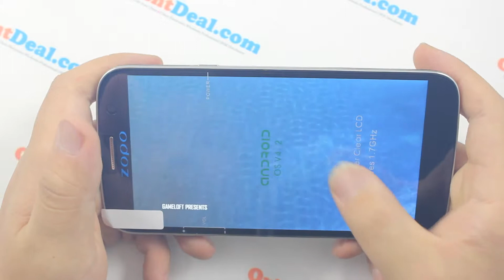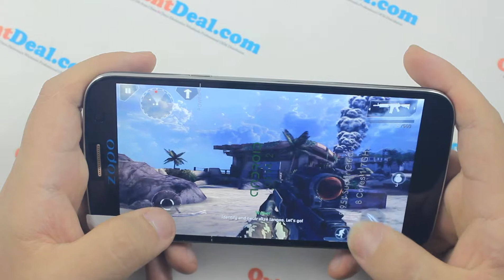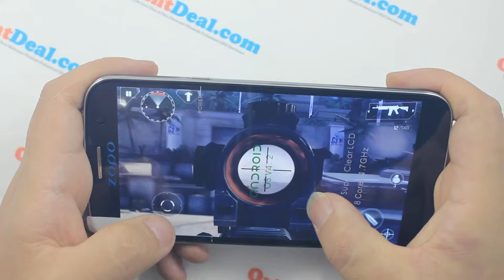ZOPO Leader ZP900 Smart Phone---- 3D Game Play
ZOPO Leader ZP900 Smart Phone 5.3 Inch IPS Screen Android 4.0 MTK6577 1G RAM 3G GPS
ZOPO Leader ZP900 smart phone, 5.3 Inch large IPS screen with 960 x 540 pixels; the latest MTK6577 CPU with Cortex A9 dual core, 1.0GHz, 1G RAM+4G ROM; 2.0MP front camera + 8.0MP back camera; 3G, GPS, WiFi, Play Store, Flash Player, compass, etc all available to meet your different needs.
Basic Information
Model ZOPO Leader ZP900
Band 2G: GSM 850/900/1800/1900MHz
3G: WCDMA 850/2100MHz
Style Bar
Color White

System
OS Android 4.0.4
CPU MTK6577, Cortex A9 dual core, 1.0GHz
ROM 4GB
RAM 1GB

Screen
Display Size 5.3 Inch
Type IPS, capacitive touch screen
Resolution 960 x 540 pixels QHD screen

General
Camera/Picture Resolution Dual Cameras, front camera: 2.0MP, back camera: 8.0MP
with flashlight, up to 3264 x 2448pixels; support 1080p video record
Language English, Arabic, Bahasa Indonesia, Bahasa Melayu, Bagali, Deutsch,
Espanol, French, Hindi, India Urdu, Italiano, Nederlands, Persian,
Portuguese, Vietnamese, Turkish, Russian, Thai, Simplified/ Traditional Chinese
Phonebook 500
Message SMS/MMS
Input Handwrite/Keypad
TV No
GPS Yes, built in, support A-GPS and voice navigation
JAVA No
Dimensions 149.6¡Á78¡Á10.2mm
Other Feature 3G, GPS,WIFI, Bluetooth, FM radio, Play Store, Flash Player, Documents to go,
Ebook, Email, Messaging, VPN Services, Google search, wallpapers, calendar,
calculator, clock, tethering & portable hotspot, camera, compass, Angry Birds,
Fruit Ninja, etc
Cheap Android phones
Package
Size 190 x 115 x 58mm
Weight 452g
Accessories 1 x 2300mAh Battery
1 x Data Cable
1 x Charger
1 x Earphone
1 x English User Manual